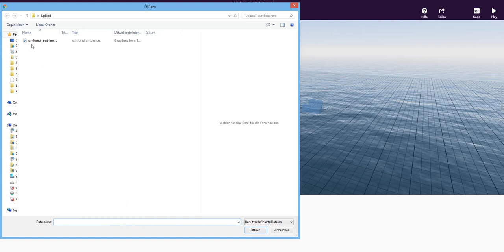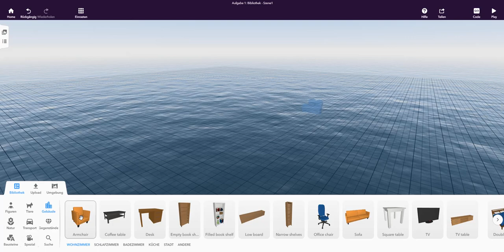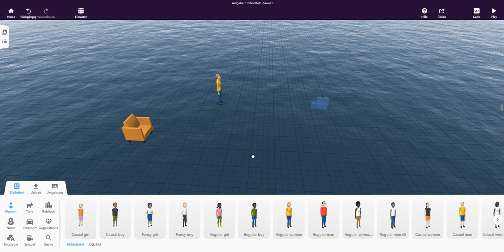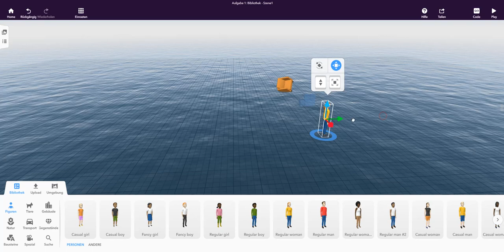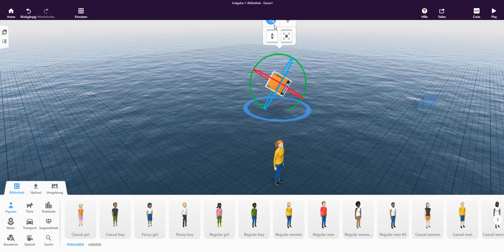Cospaces Tutorial 1 - Erste Schritte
Anfängertutorial für CospacesEdu.
Nutzung von Bibliothek, Umgebung, Stimmung, Hintergrundsound und Upload werden erklärt.
Passend dazu gibt es in der Cospaces-Galerie den Space Aufgabe 1: Bibliothek.

Mein Aufgabenvorschlag:
Füge aus der Bibliothek folgende Punkte hinzu:
- Umgebung (inkl. Stimmung und Bühnensound) - freie Sounds findest du
1. Figur hinzufügen
2. Tier hinzufügen
3. Figur und Tier sollen sich gegenüber stehen und sich anschauen
4. Figur und Tier sollen für die Kamera gut sichtbar sein (überprüfe das, in dem du Play (rechts oben) drückst).
5. Füge einen passenden Hintergrundsound ein.